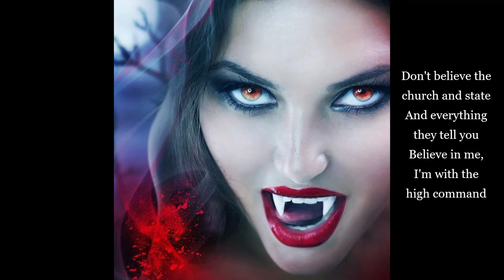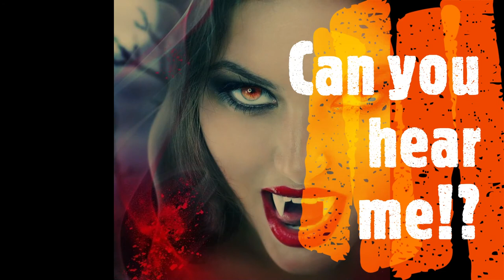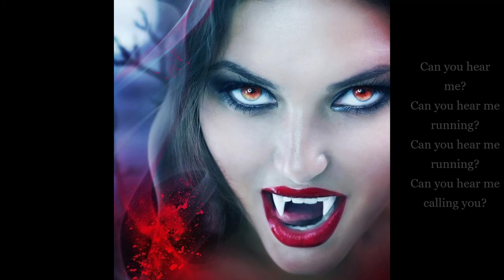Silent Running - Hidden Citizens (Lyrics)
Silent Running · Hidden Citizens

Reawakenings

Writer: BA Robertson
Writer: Mike Rutherford